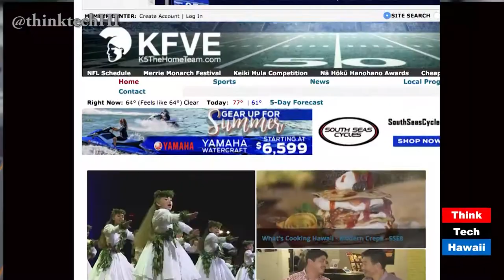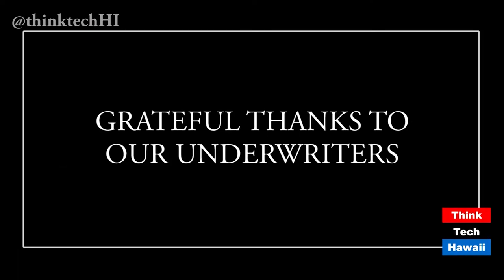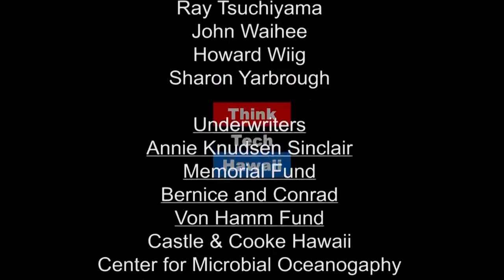John Fink Of KFVE-TV at the Harvard Club (episode 335)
Jay Fidell and Krystal Kwok cover the second part of John Fink’s talk at the Harvard Club. John Fink has been involved in media in Hawaii for four decades, traveling from public relations to radio to television. He continues talking about how content is changes and  how delivery is changing. He also talks about the national and local content creation and the impact that that has on the community.